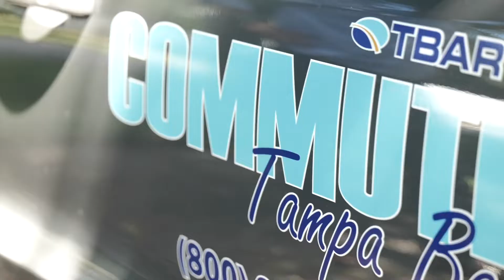Ride to Work in a Commute Tampa Bay Vanpool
Vanpool service from TBARTA is a public-private partnership is operated in conjunction with Enterprise, which provides vehicles, insurance, maintenance, repair, billing and support for all Vanpool groups.